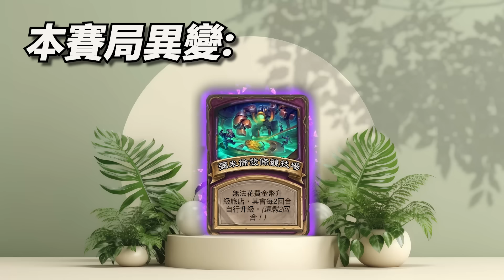新戰術『龍隊長三板斧』🪓背後都是礦！幹完這票...不要再當海盜了!!!《爐石戰記:英雄戰場》Hearthstone Battlegrounds #1265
剪輯師：景路